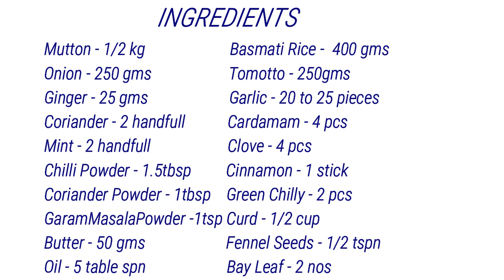Ambur Style Mutton BIRIYANI - மட்டன் பிரியாணி 😋 Tips and secrets - 😋இப்படி செஞ்சா எப்படி இருக்கும்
Mutton Briyani in tamil. Ambur Biriyani style.